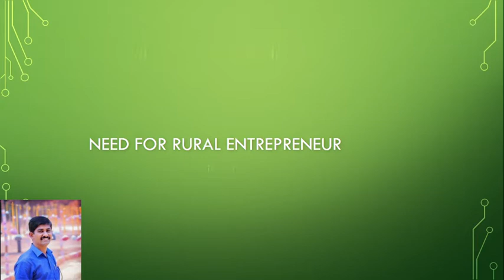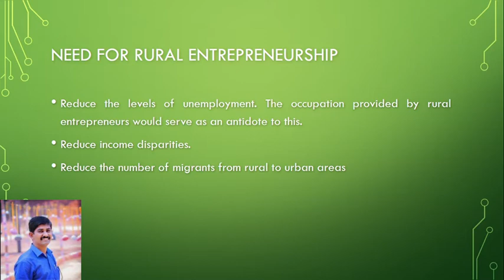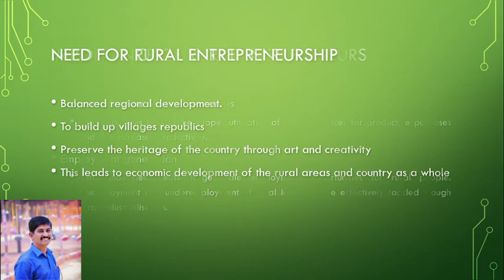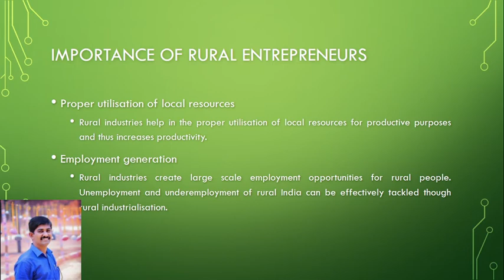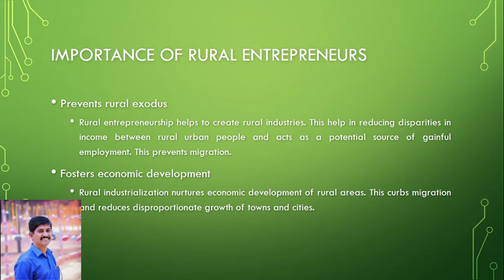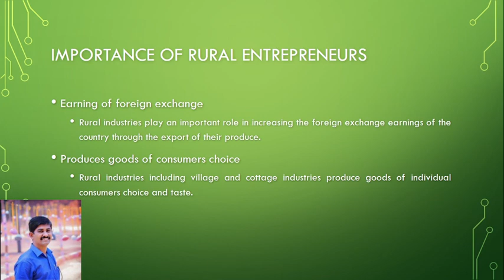Need | Importance for Rural Entrepreneurship |By Deekshith Kumar Puttur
This video highlights the need and importance of Rural Entrepreneurship.